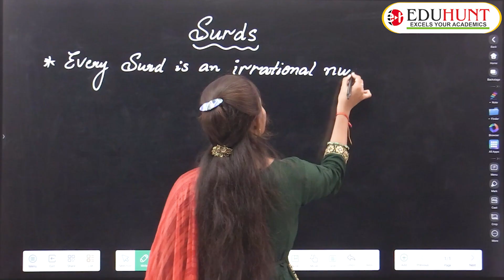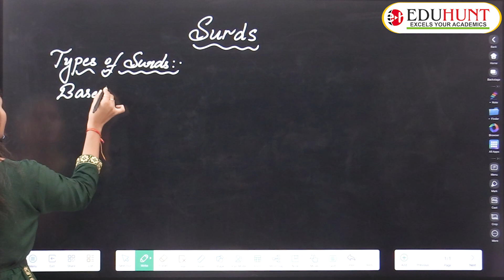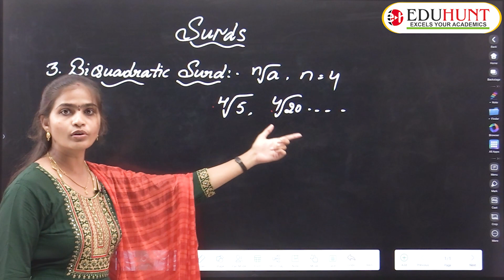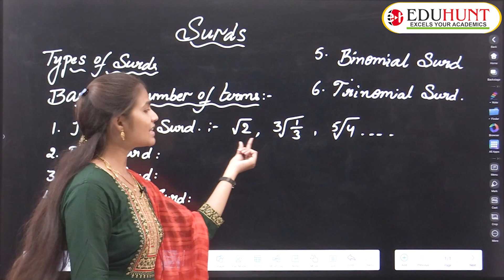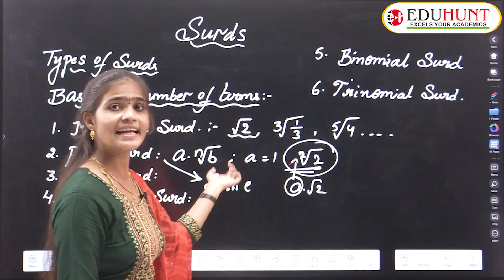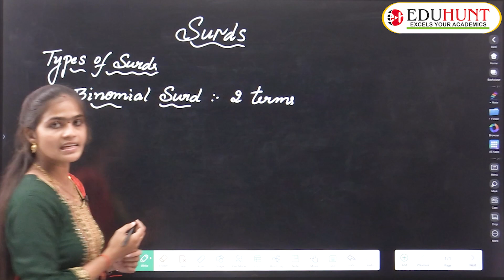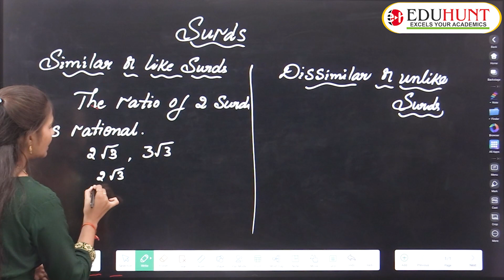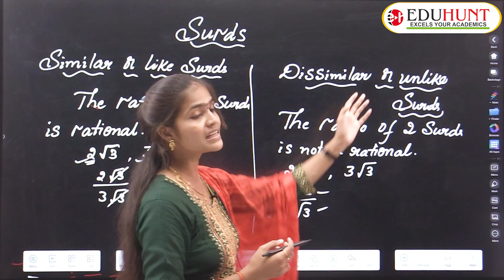0.2 SURDS CONCEPT | PART - 2 | CLASS - 7 | MATHS